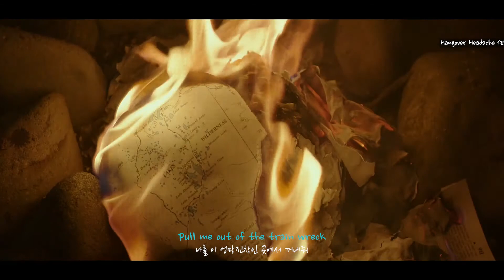나의 구원이 되어줘 🎒 James Arthur - Train wreck [가사/번역/해석]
모든 영상에 등장하는 가사는 직접 번역하는 번역본입니다.
듣고 싶은 노래가 있다면 댓글로 알려주세요
제가 좋아하는 가수와 노래, 영화, 드라마를 알리고 싶어 영상을 제작합니다.
모든 번역 영상은 수익 창출을 하지 않습니다.
영상의 전체적인 스토리는 스포와 유포를 막기 위해서 일부러 약간 다른 스토리를 넣습니다.

The lyrics in all the videos are translated by myself.
The purpose of this Video is solely for the promotion of the Artists and Movie
All translation videos do not generate revenue.
If there is a problem with the video, please contact

가사/Lyrics

정적 속에 파뭍혀 누운 채
Waiting for the sirens
구급차를 기다리고 있어
Signs, any signs I'm alive still
흔적, 내가 살아있다는 신호를 보내며
I don't wanna lose it
난 잃고 싶지 않아
I'm not getting through this
난 이겨낼 수 없어
Hey, should I pray?
있지, 기도라도 해야하는 걸까?
should I pray
그러면 조금 나을까?
To myself?
나 자신에게?
To a God?
아니면 신에게?
To a saviour who can
나를 구원해줄 수 있는 누군가에게

무너진 것을 다시 일으키고
Unsay these spoken words
이미 뱉은 말을 주워담고
Find hope in the hopeless
희망이 없는 곳에서 희망을 찾아
Pull me out of the train wreck
나를 이 엉망진창인 곳에서 꺼내줘
Unburn the ashes
재가 되버리기 전으로
Unchain the reactions,
이 사슬을 끊어줘
I'm not ready to die, not yet
난 아직 죽을 준비가 되지 않았으니까
나를 이 끔찍한 재앙에서 꺼내줘
Pull me out
날 꺼내줘

우리의 불화 속에는
We still got a sanctum, home
여전히 우리의 안식처가 있고 집이 있어
Still a home, still a home here
여전히 집은 남아있어
It's not too late to build it back
다시 짓기에 너무 늦은게 아니야
'Cause a one-in-a-million chance
백만분의 일의 활률이 남아있기에
Is still a chance, still a chance
여전히 기회가 있는거야
And I would take those odds
그리고 난 거기에 걸꺼고

Unburn the ashes
Unchain the reactions,
이 사슬을 끊어줘
Pull me out
날 꺼내줘

하고 싶은 말이 있다면 해도 괜찮아, 난 너를 위해서 죽을 수도 있어
I, I'm down on my knees
난 무릎을 꿇었고
and I need you to be my God
난 너가 나의 신이 되었으면 하거든
날 붙잡는 손길이 되어줘, 나의 구원자가 되어줘

Unburn the ashes
Unchain the reactions,
이 사슬을 끊어줘
Pull me out
날 꺼내줘